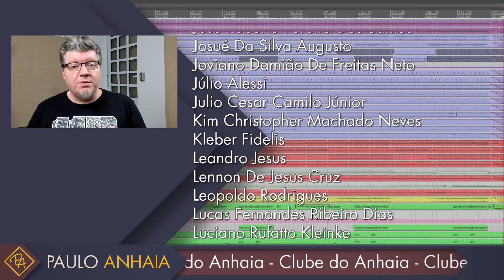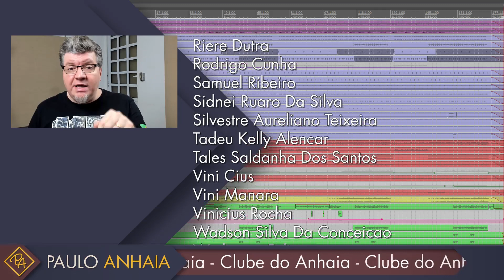Tenha técnica, mas use a intuição - Imagens com Frases #93 (2020)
Familiarize-se com a técnica o suficiente para não ter que pensar nela na hora de aplicá-la.

Essa série de vídeos foi postada orginalmente no Facebook, no ano de 2017. Como os temas ainda são relevantes e muita gente ainda não viu, resolvi respostá-la.

✅ Faça parte do Clube do Anhaia - Seja colaborador do meu canal do YouTube e tenha acesso a muita informação sobre produção musical

✅ Baixe meu Ebook Gratuito, Cinco Dicas Para Produzir a Sua Música em Casa, um guia de produtividade para home studios.

✅ Conheça o curso "Então Você Quer Gravar a Sua Música?"

🔵 Neumann

🔵 Edifier
Use o cupom ANHAIA e tenha descontos na compra de produtos Edifier